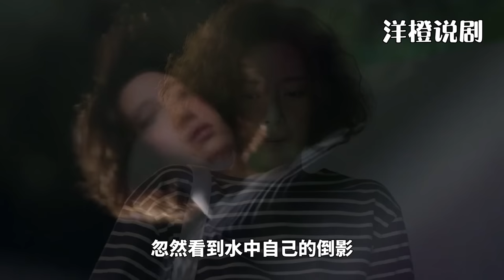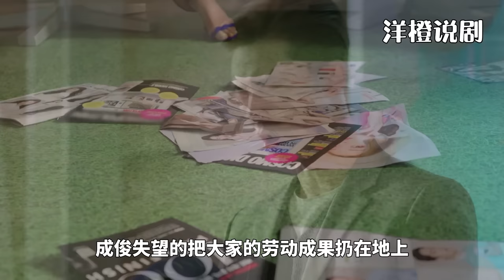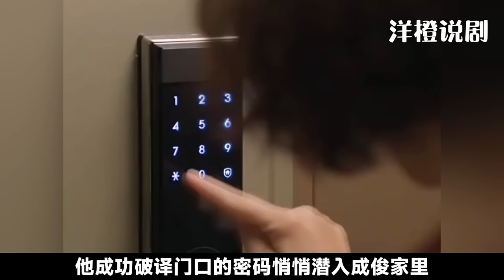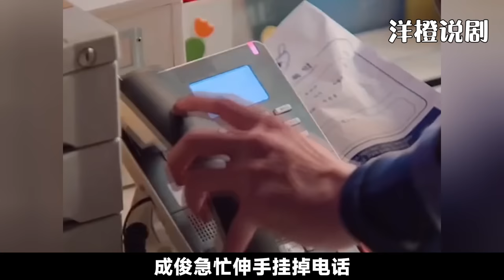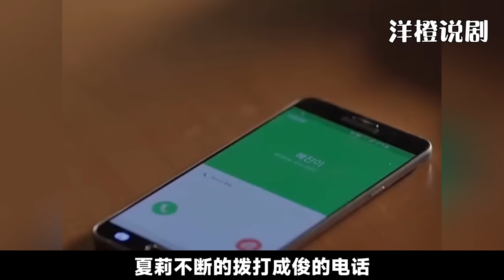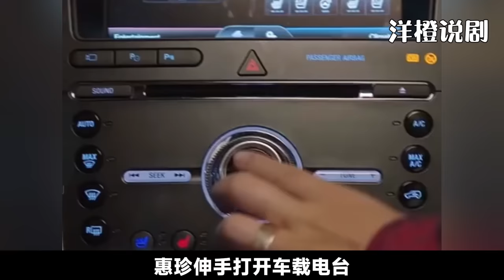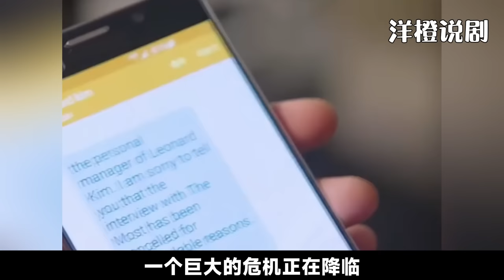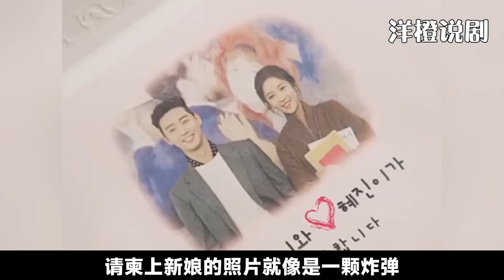一口气看完韩剧《她很漂亮》！丑女翻身，俘获男神！黄正音丑女大变身，斩获男神朴叙俊！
片名：她很漂亮
主演：黄正音 / 朴叙俊 / 高俊熙 / 崔始源 / 朴有焕